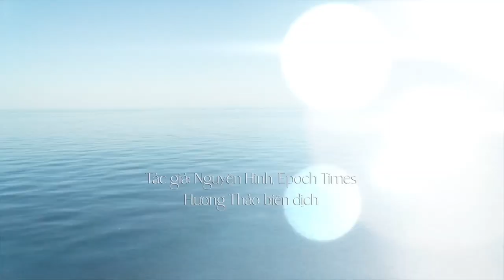Thủy tính và con đò của sinh mệnh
Trong “Liệt Tử‧Hoàng Đề thiên”, có một đoạn đối thoại khiến người ta tự thâm sâu thức tỉnh, đó là đoạn Nhan Hồi thỉnh giáo Khổng Tử về kỹ thuật chèo đò.